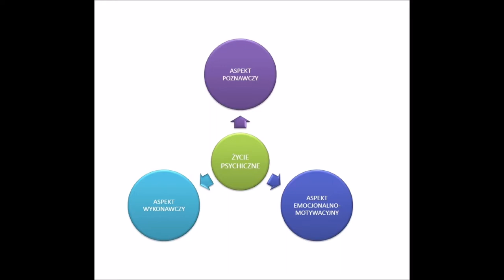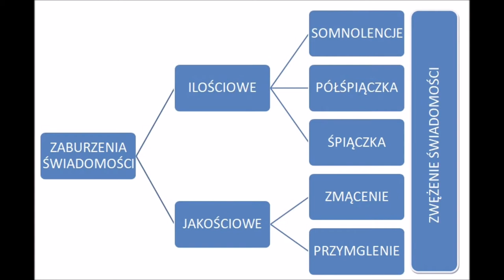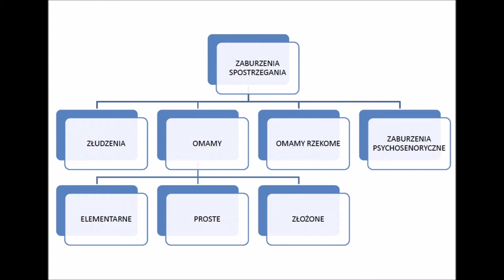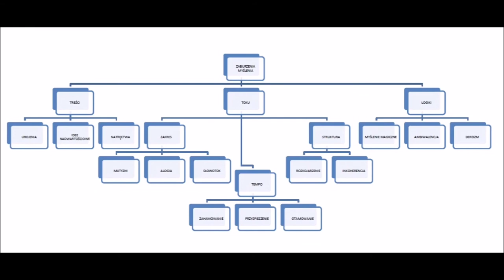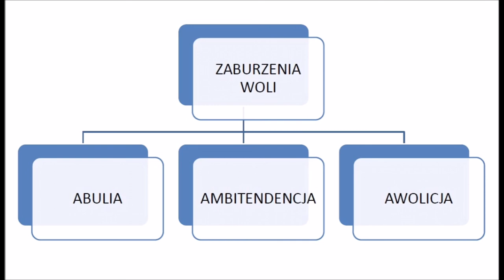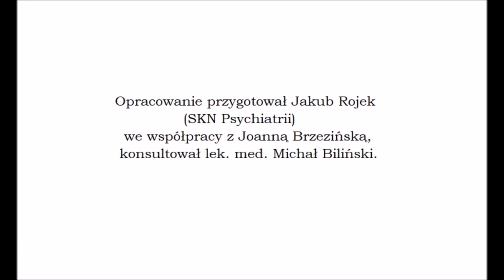Psychiatria - Psychopatologia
Dzięki uprzejmości i zaangażowaniu Jakuba Rojka, który jest członkiem SKN Psychiatrii Gdańskiego Uniwersytetu Medycznego, możecie obejrzeć ten niezwykle ciekawy film, który ekspresowo przechodzi i wyjaśnia podstawowe zagadnienia związane z zaburzeniami psychiatrycznymi. Mamy nadzieję, że współpraca okaże się owocna i spłodzi więcej filmów z zakresu Psychiatrii.

Brodata Medycyna, ma służyć wymianie wiedzy, pokazania innym studentom tego, co lubimy, co nas interesuje i co kochamy w Medycynie. Jeżeli tak jak Jakub chcielibyście tworzyć filmy i dzielić się nimi z innymi studentami za pośrednictwem strony Brodata Medycyna, zapraszam do kontaktu przez nasz fanpage.